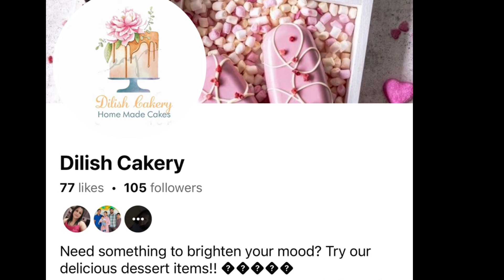එක පාරට කඩා පැන්න යාළුවෝ😅 |BIRTHDAY SUPRISE🎉🥳birthdaysurprise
ඉතිං මේ Vlog එකේ තියෙන්නෙ..මගේ ඉස්කෝලේ කාලෙ ඉදන් හිටපු යාළුවෝ දෙන්නෙක් වෙන Amali & Kanchana මට දුන්න Suprise එක🥳..මම හිතනව ඔයාල මේ video එක ආසාවෙන් බලයි කියල..✨💫